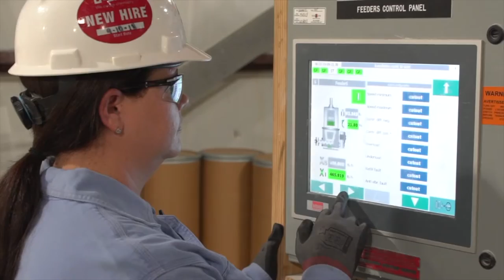This German CHEMICAL Plant Can BREAK Europe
Every working day, more than 50,000 employees across Germany make their way to work at BASF. This figure represents roughly half of all BASF staff around the world, with the majority working at our headquarters in Ludwigshafen.

So in this video, we are going to tell you about “One German Chemical Plant Can Bring Europe To Its Breaking Point”. The video is going to be amazing so make sure you stick to the end.